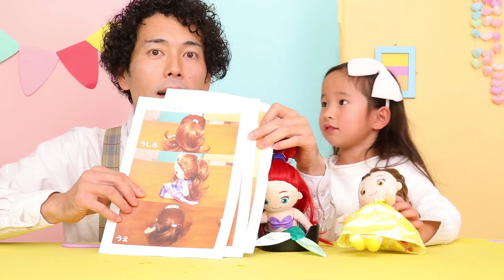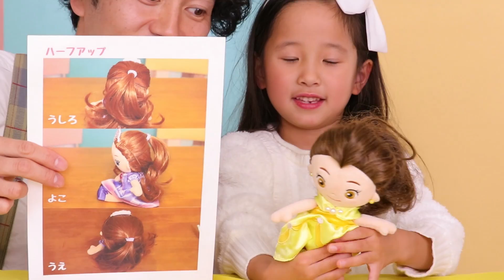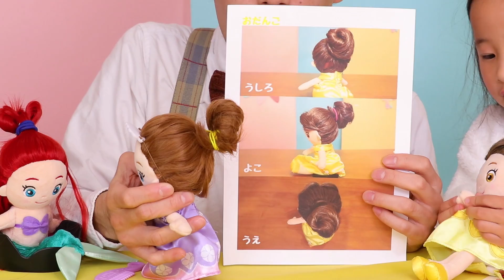なりきり ディズニープリンセス ヘアメイクプラッシュドールでヘアアレンジ！☆美女と野獣 ベル お着替えごっこ☆〜みるきっずくらぶ〜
今日はみるきっずにニューフェイスのミカちゃんが遊びにきてくれました！！
ちょこちょこ遊びにきてくれるみたいなのでみんなよろしくね♪( ´▽｀)

●●●おすすめヘアアレンジ動画●●●
『なりきり ディズニープリンセス ヘアアレンジ ヘアメイクプラッシュドール☆ソフィア・ベル 美女と野獣☆〜みるきっずくらぶ〜』
●●●なりきりディズニープリンセス動画●●●
『ディズニー ちいさなプリンセスソフィア かわいいネイルドレッサーでお化粧ごっこ〜ゆなのな・みるきっずくらぶ〜』
●●●おすすめレミん＆ソラン動画●●●
『レミンとソラン なりきり ディズニープリンセス ミッキー＆ミニー おおきなベッド＆ふとんセット おままごと ごっこ遊び 〜ゆなのな・みるきっずくらぶ〜白雪姫 Disney』

*･゜ﾟ･*:.｡..｡.:*･

「みるきっずくらぶ」では、遊びを楽しくアレンジして
いろいろなことにチャレンジしていく動画を配信しています（≧∇≦）
よければ、ぜひお願いいたします＾＾

*･゜ﾟ･*:.｡..｡.:*･

＊フェイスブックページ＊〜おもちゃのアレンジ遊び方など公開中〜

＊LINE＠＊
ID：＠ybl3760q（※最初の@マークを忘れずに！）